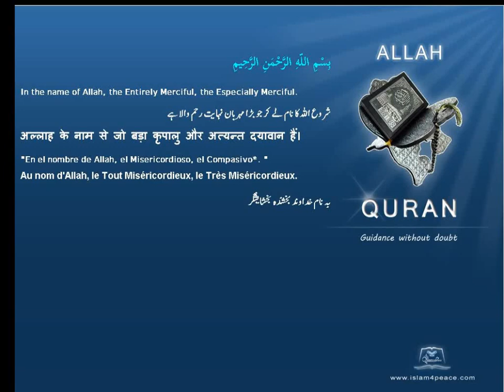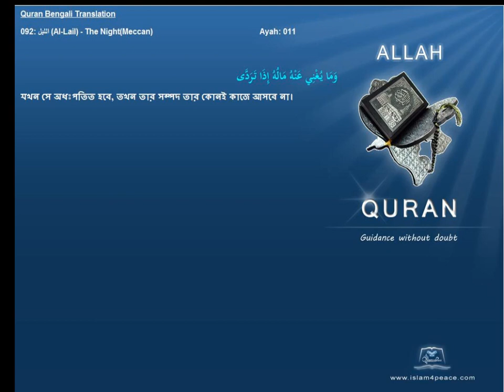Quran Bengali Translation 092 الليل Al Lail The NightMeccan Islam4peace com